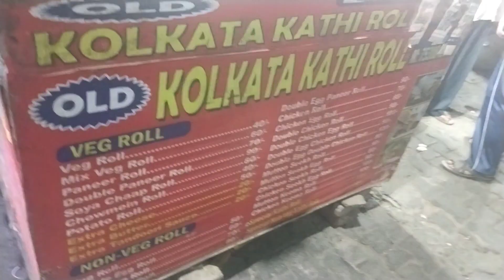Kolkata Kathi Roll : Bengali Podcast : Srijaner Podaboli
ভিনদেশে এসে মানুষ নিজের লোককে খোঁজে, নিজের জায়গার খাবার খোঁজে। দিল্লি এসে আমি পেলাম কলকাতা কাঠি রোল। কলকাতায় বা পশ্চিমবঙ্গে আমরা যাকে এগ রোল বলে জানি, বাংলার বাইরে সেটাই কলকাতা কাঠি রোল । প্রথম যেদিন দেখেছিলাম, একটা চেনা জিনিস দেখে খুব ভালো লেগেছিল, কিন্তু রোলে মেয়োনিজ দেওয়া হচ্ছে দেখে খুব একটা সাহস পাইনি । কিন্তু আগের এপিসোডে বলেছিলাম, এই এপিসোড হবে কলকাতা কাঠি রোল নিয়ে, তাই সাহস করে একটা দোকানে চলেই গেলাম । এটা দিল্লীর দ্বারকায়। দ্বারকাকে আমাদের কলকাতার সল্টলেক বা নিউটাউন হিসাবে ভাবতে পারেন । এই জায়গা নিয়ে অন্য একদিন বলব। আজ কলকাতা কাঠি রোল। আগের দুটো এপিসোডে, আমি সৃজন, আমার পডকাস্ট, সৃজনের পডাবলিতে মিষ্টি খাইয়েছি, এবার নোনতা ।

আজ থেকে বছর কুড়ি পঁচিশ আগেও পশ্চিমবঙ্গে, পাড়ায় পাড়ায় বিরিয়ানির এত দোকান ছিল না। শহর কলকাতাতেও সিরাজ, আমিনিয়া, রয়্যাল এরকম কয়েকটা বড় দোকান ছিল। পাড়ায় পাড়ায় যেটা ছিল, মোগলাই পরোটা , এগরোল এসবের দোকান। মোগলাই পরোটা এখন খুব একটা দেখা যায় না। এগ রোল কিন্তু দিব্বি টিকে আছে। আর সেখানে যে এগ চিকেন রোল পাওয়া যায়, তার নন রেসিডেন্ট বেংগলি কাজিন এই দিল্লীর কলকাতা কাঠি রোল। শুধু দিল্লীই বা বলি কেন । ব্যাঙ্গালোর, মুম্বাই হয়ে বিদেশেও কলকাতা কাঠি রোল নামেই জিনিসটা বিখ্যাত ।

এবার আমার খেতে কেমন লাগল সেটা পরে বলছি , আগে বলি জিনিসটার এই নাম কাঠি রোল সেটা কোথা থেকে এলো । ইন্দ্রজিৎ লাহিড়ীর অখন্ড ফুড কাহিনীতে বলা আছে - আমাদের কলকাতার নিউ মার্কেটের নিজাম এই কাঠি রোলের জন্মদাতা। পরোটার মধ্যে চিকেন শিক কাবাব দিয়ে জিনিসটা বানানো হত । দুটো সম্ভাবনার কথা বলা আছে এই জনপ্রিয় খাবারের শুরুর গল্প হিসাবে । একটা মত হচ্ছে - কোন এক সাহেব হাতে তেল ময়লা না লাগিয়ে কাবাব আর পরোটা খেতে চেয়েছিলেন বলে এখানকার খানসামা বা রাঁধুনি তাঁর জন্য এই পরোটার মধ্যে শিক কাবাব পুরে এই জিনিসটা বানায় । অন্য একটা মত ও আছে এই বইতে। সেটা বলছে - সাহেব না, দেশি লোকের ডিমান্ডেই এই আবিস্কার। লোকের হাতে সময় কম, তাই তাড়াহুড়ো করে নিয়ে রাস্তা দিয়ে খেতে খেতে যাওয়ার সুবিধা করে দেওয়ার জন্য এর সৃষ্টি।

সে যাই হোক - দিল্লীর রোল । শসা এবং কাঁচা লঙ্কা উল্লেখযোগ্য মিসিং জিনিস। চিকেনটা কাবাব না, জাস্ট বোনলেস চিকেন টিক্কা একটু পেঁয়াজ, হাল্কা সস দিয়ে রান্না করে এগরোলে দেওয়া হচ্ছে। কাঁচা পেঁয়াজ একটু দেওয়া হচ্ছে অবশ্য । টমেটো সস, একটু চিলি সসের সাথে আবার মেয়োনিজ ও দেওয়া হয়। খেতে সে জন্য আমার একটু মিষ্টি মিষ্টি লেগেছিল। কিন্তু একেবারে ওয়াক থ্যু নয় । খাওয়া যায় । খাওয়ার পরে বলেছিলাম যে, কলকাতার রোল কিছুটা আলাদা । তাতে রোলের দোকানদার বললেন যে আগে বললে কলকাতা স্টাইলে বানিয়ে দিতেন আমার জন্য। তবে শসা থাকে না ওনার কাছে ।

আগের এপিসোডে আফসোস করছিলাম, বাঙালি নিজের খাবার, সেভাবে, বাইরের লোকের কাছে পপুলার করতে পারলো কই । সেখানে খাঁটি কলকাতার রোল বাইরে জনপ্রিয় হয়েছে , সেটা মন্দ কি ! মেয়োনিজের মতন লোকাল adaptation না হলে সেটা হয়ত হত না, এখানে মোমো ও মেয়োনিজ দিয়েই খায়। তবে এগরোলের ভিতর চাউমিন বা পনির ঢুকিয়ে কিছু একটা বানানো হচ্ছে এই সব দোকানে, সেটা কেমন হবে চেখে দেখার রিস্ক নিলাম না। তবে চকলেট ধোসা ও বিক্রি হতে দেখলাম, সে হিসাবে এই টুকু লোকাল adaptation মেনে নেওয়াই যায় । যায়না কি ? জানান আমাকে ।

আমি কলকাতা থেকে আসার সময় হাতে করে একটাই বই এনেছি - ফুড কাহিনী, সেজন্য পরের এপিসোডেও খাবার নিয়ে কথা হবে। আর স্পটিফাইতে যদি শুনছেন, তাহলে প্লিজ রেটিংটা দিয়ে দেবেন, তাহলে আরো বেশি লোকের কাছে পৌঁছে যাবে। একটা নতুন টপিকে কথা বলার ইচ্ছে একটু মোটিভেশন পাওয়া যাবে, এই আর কি ।

ভালো থাকবেন । সুস্থ থাকবেন। ফিরছি সামনের সপ্তায় । এখন চলি, টাটা ।